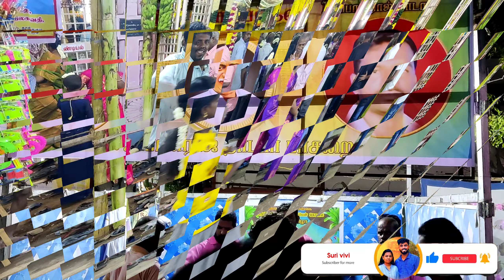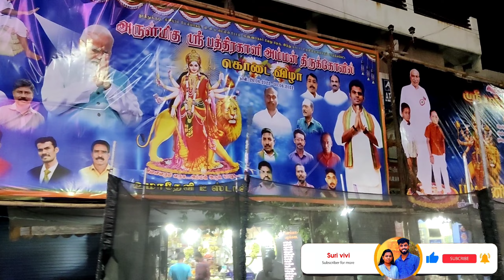Shri Pathirakaliamman Temple | Kovil kodai 🤩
Arulmigu Pathirakali Amman Temple
Anna Nagar 2street
Tuticorin